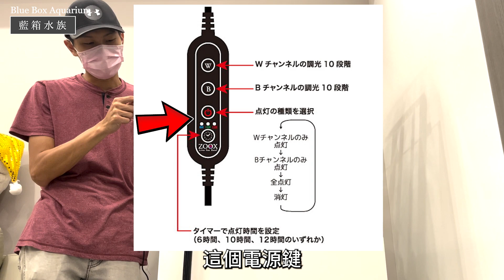【藍箱水族】台北市新裝潢家的海水缸設缸分享！重返海水世界！與前女友的魚缸？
今天我們來到天龍國中的天龍區～
幫我們的老朋友蔡倫製作魚缸，趕快把前女友時代的小缸換掉！

蔡倫是小威大學時代水族社時期就認識的水族同好，也是水族社的一員，今天我們來幫他設置紅海XL200珊瑚缸，也分享一下他新裝潢好的家，跟他的一些小蒐藏！